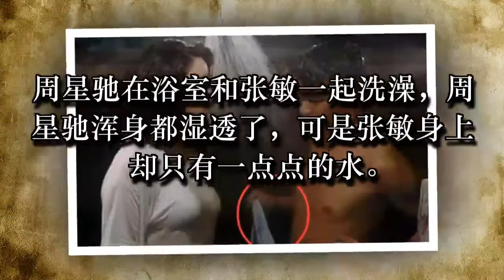最令人尴尬的穿帮镜头，鞠婧祎露啥了，关晓彤看了都难为情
胡歌吻杨幂的这个镜头，借位好明显，胡歌还紧紧闭住嘴巴。难怪旁边扮鬼的群演都笑场了！

赵丽颖陈伟霆在车站汇合，刚才工作人员手上拿着的是红色旗子，一个镜头的功夫，就变成绿色的了。

《咱们结婚吧》红方的小兵，竟然在自己的米字格上走。

周星驰在浴室和张敏一起洗澡，周星驰浑身都湿透了，可是张敏身上却只有一点点的水。这衣服这么防水吗？

关晓彤主演的天空城，妹子你的手是故意塞进去，等别人来抽你的吧！

两人同框之下，鞠婧祎足足比Thanks for watching!